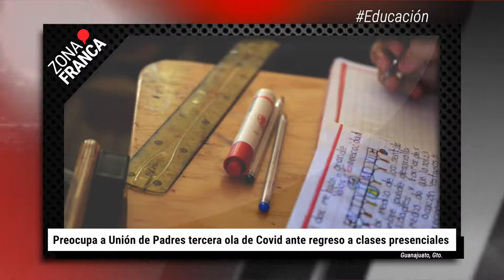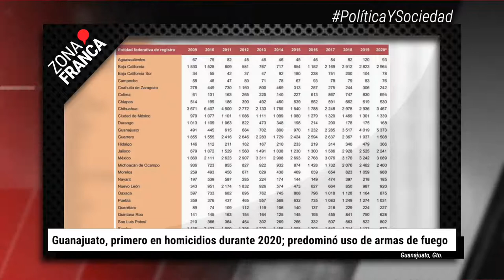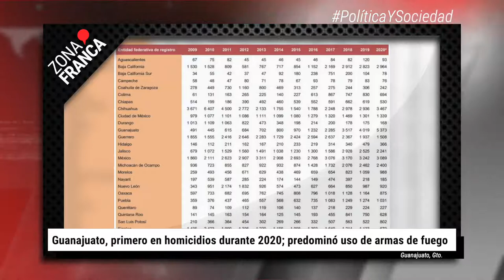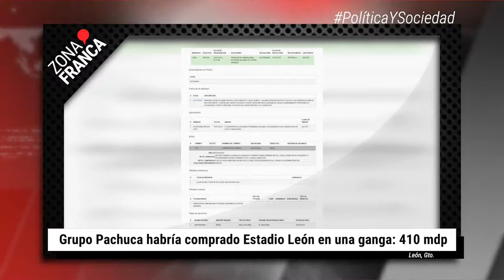Extorsión creció en 1100 % durante 2021, en Guanajuato | Breves de la Zona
Aquí el resumen de noticias de la semana:
- Susceptibles a Covid, 36 millones de mexicanos todavía.
- Preocupa a Unión de Padres de familia tercera ola de Covid ante regreso a clases presenciales.
- Secretario de Salud repone disculpa pública a trabajadoras víctimas de acoso en el pedipatrico de León.
- Guanajuato, un foco rojo en inseguridad: Semáforo Delictivo.
- Guanajuato, primero en homicidios durante 2020; predominó uso de armas de fuego.
- Extorsión creció en 1100 por ciento durante 2021, en Guanajuato.
- AMLO plantea El Zapotillo a 80 metros; negociará con pueblos de Jalisco.
- Grupo Pachuca compra Estadio León a Roberto Zermeño en una ganga: 410 mdp.